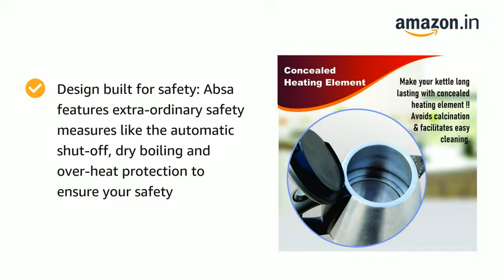Inalsa Electric Kettle Absa with 1.5 Litre Capacity, (Black/Silver) ₹ 660.00 59% off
Details:

M.R.P.: ₹ 1,595.00

Deal of the Day: ₹ 660.00

Ends in 00h 33m 59s

FREE delivery

Brand: Inalsa

Colour: Black / Silver

Capacity: 1.5 litres

Material: Stainless Steel

Voltage: 240

Wattage: 1500 Watts